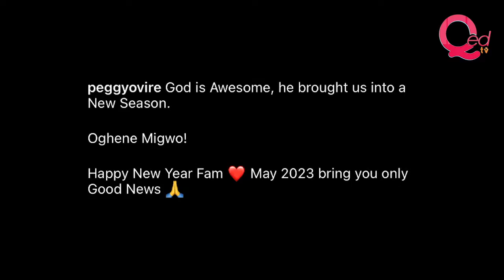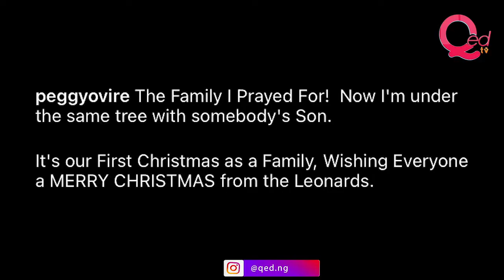Freddie Leonard and Peggy Ovire share first New Year photos as couple